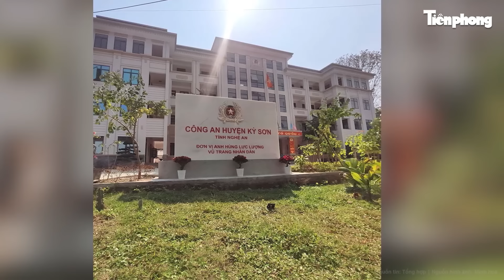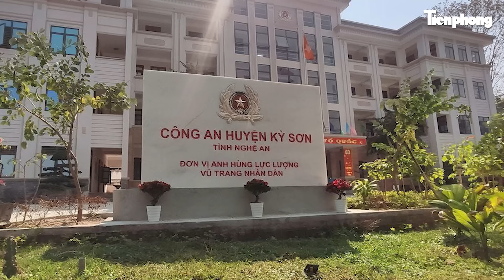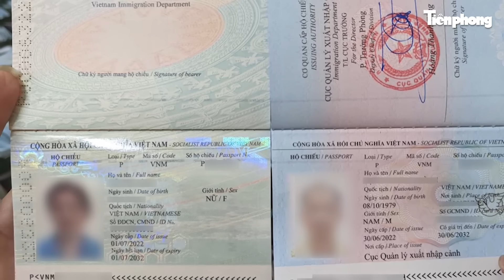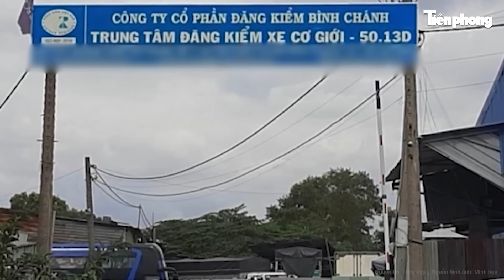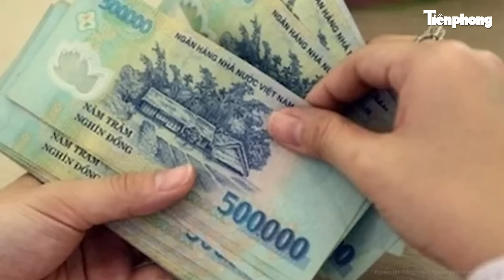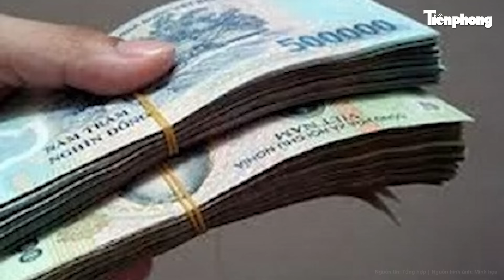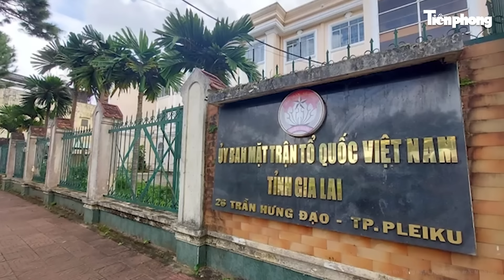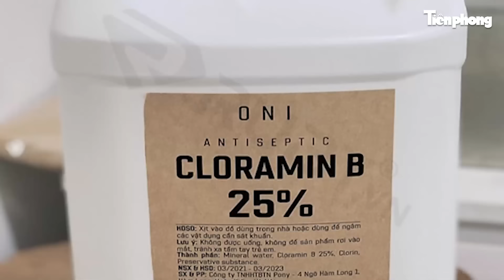Bản tin thời sự: Trộm chó bị phát hiện tấn công cả chủ nhà, cả làng ùa ra bắt sống tên ‘cẩu tặc’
Tiền Phong TV | Bản tin thời sự: Trộm chó bị phát hiện tấn công cả chủ nhà, cả làng ùa ra bắt sống tên ‘cẩu tặc’
- Cả làng vây bắt tên trộm chó tấn công trọng thương chủ nhà
- Nhà hàng cho nữ nhân viên bán dâm tiếp khách nước ngoài, thu cả chục tỉ trong 2 tháng
- Bắt khẩn cấp Giám đốc Sở NN&PTNT TP.HCM vì vi phạm quy định về đấu thầu
- Hà Nội "chạy đua" với mưa lũ, thành lập cấp tốc 5 tổ chống dịch cơ động